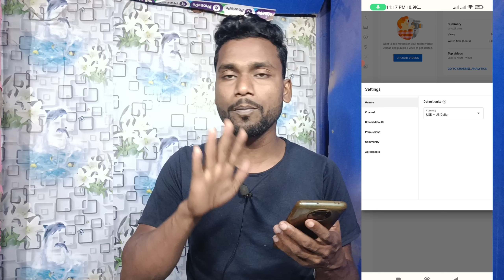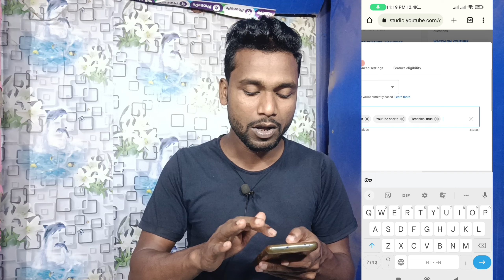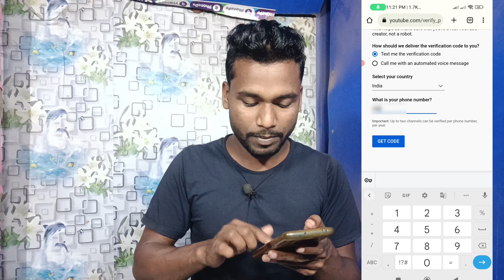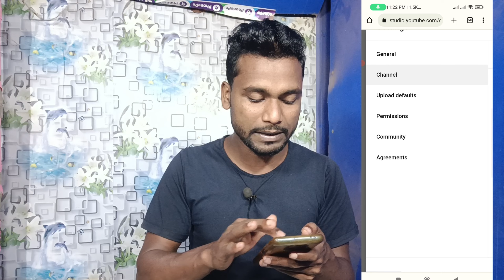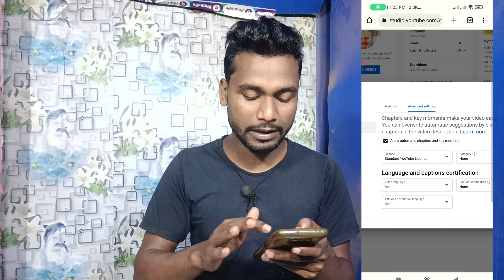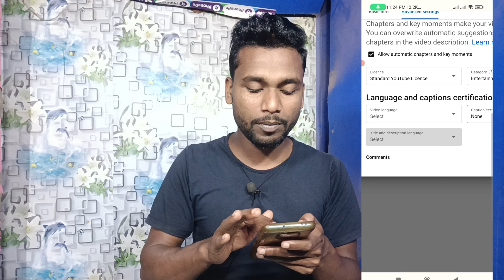7,8 Views आता है चेनल में ए 5 Setting करलो Video Viral होगा | Youtube par Views Kaise Badhaye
7,8 Views आता है चेनल में ए 5 Setting करलो Video Viral होगा | Youtube par Views Kaise Badhaye

                             Technical Ashik

how to increase views on youtube shorts tamil
how to increase views on youtube malayalam
how to increase views on youtube in telugu
how to increase views on youtube channel in tamil
how to increase views on youtube gaming channel
how to increase views on youtube in kannada

My gadgets:--
My mobile
My tripod
My boya m1 mic
My LED Light